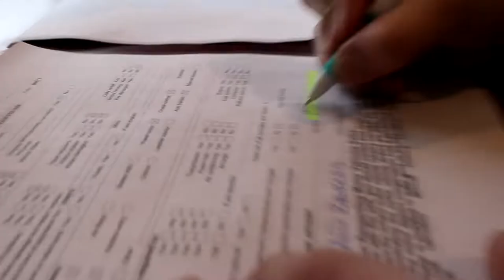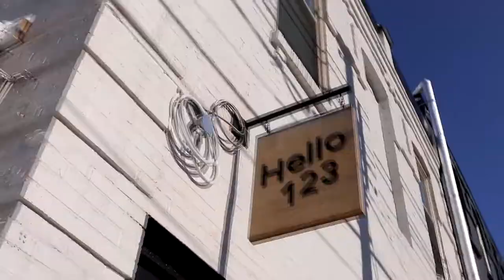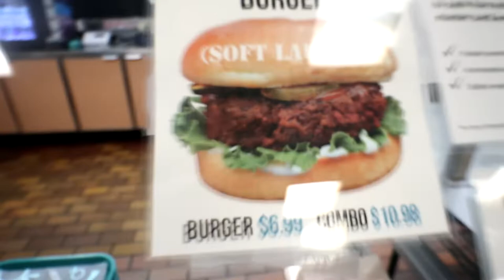WE GOT A VAN! (promaster van life couple)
VLOG #359 - After over a year of working towards this goal, Tina and I finally bought a van so that we can convert it into a home and travel the world. VanLife day one let's gooooooo!